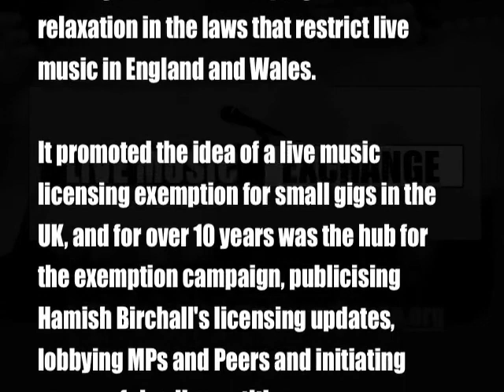Hamish Birchall and Martin Cloonan on the Live Music Act 2012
This is a session from the Live Music Exchange Leeds event that deals with the background to the Live Music Act 2012 and some of its possible effects.

The Live Music Forum was originally established by musician Phil Little in Hastings in 1993 to campaign for a relaxation in the laws that restrict live music in England and Wales.

It promoted the idea of a live music licensing exemption for small gigs in the UK, and for over 10 years was the hub for the exemption campaign, publicising Hamish Birchall's licensing updates, lobbying MPs and Peers and initiating successful online petitions.

As such it played a major role in the success of the Live Music Act 2012, due to come into force in October.

Hamish Birchall - a successful jazz musician whose Hamish Birchall Band regularly appears on the London scene as a jazz trio  -  was a driving force behind the campaign. Here he talks to Martin Cloonan (Professor of Popular Music Politics at Glasgow University) about how the Act came about and the implications now for live music in England and Wales.